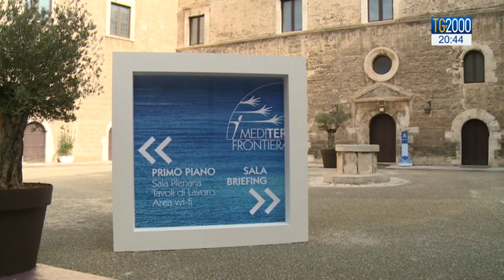‘Mediterraneo, frontiera di pace, nel solco di La Pira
A Bari secondo giorno di lavori del grande forum ecclesiale voluto dalla Cei “Mediterraneo frontiera di pace.
Servizio di Francesco Durante